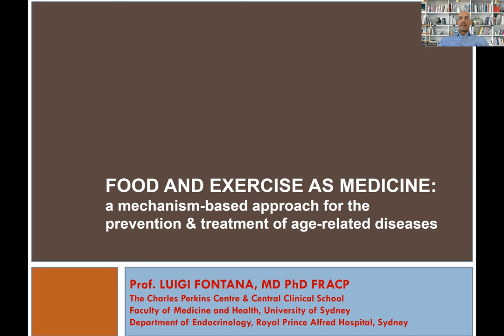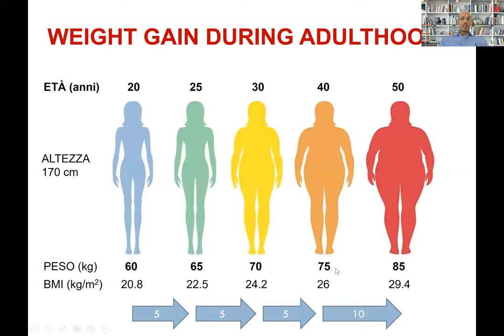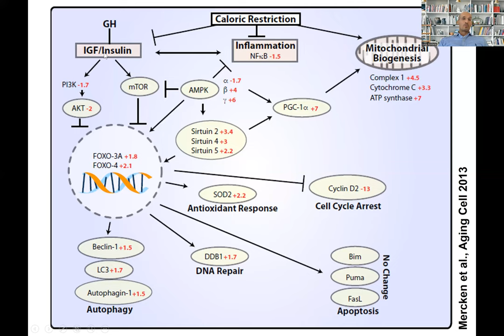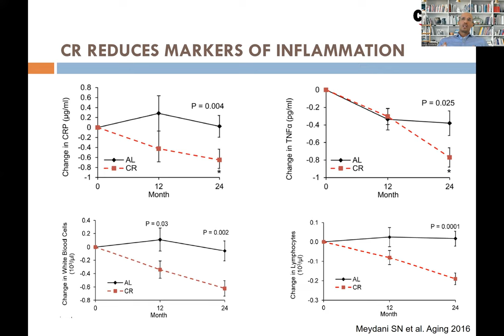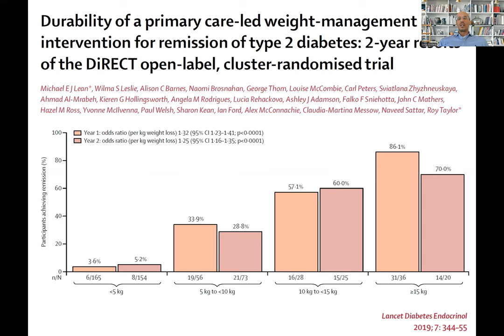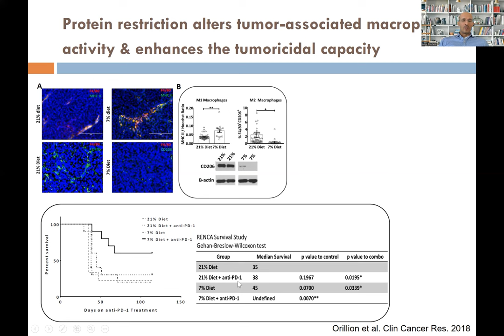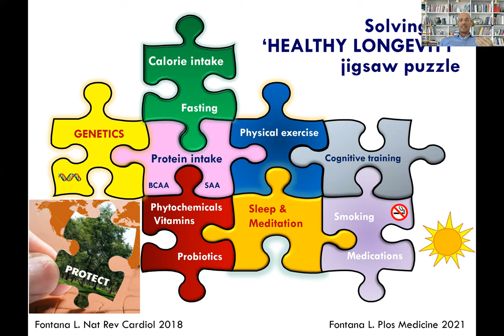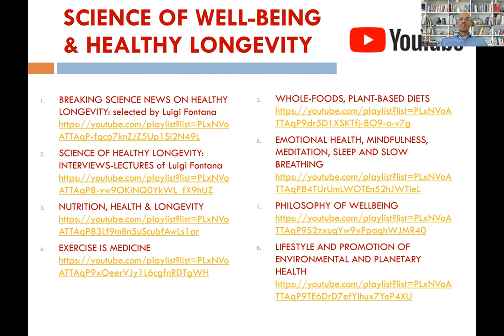CIBO & ESERCIZIO COME MEDICINA: aggiornamento giugno 2022 | Prof. Luigi Fontana MD PhD FRACP